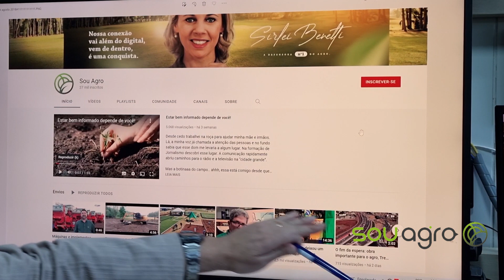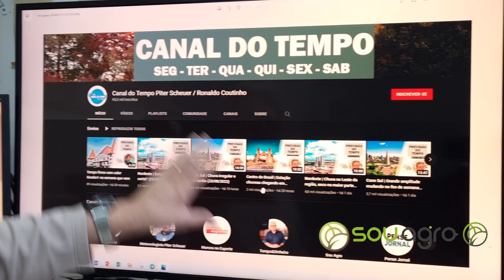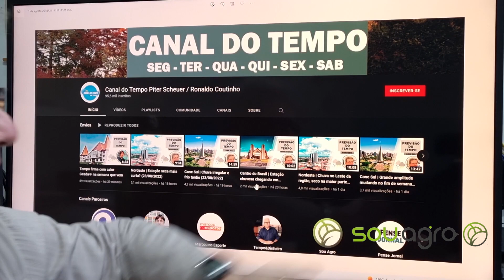Será que ainda vai esfriar no Paraná?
Tá até calor por esses dias, mas uma nova frente fria deve invadir o Paraná no domingo e aí queda na temperatura. Quer saber quando faz frio? Confira o vídeo e acesse souagro.net